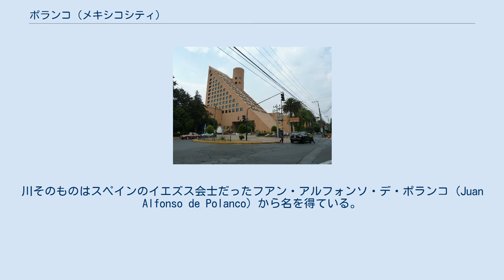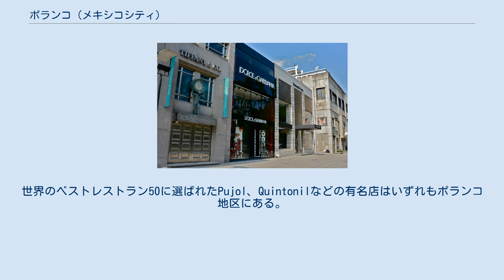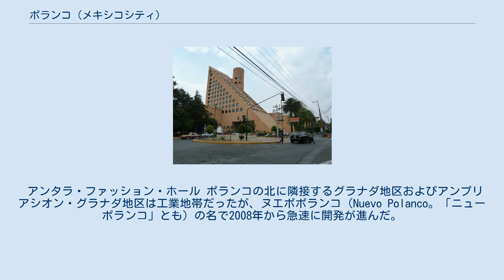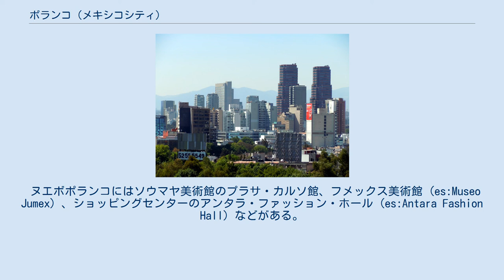ポランコ (メキシコシティ)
ポランコ（スペイン語: Polanco）は、メキシコシティのミゲル・イダルゴの地区で、高級住宅街として知られる。
東西に走るプレシデンテ・マサリク通りは国際的な高級ブランドショップが立ちならぶ一画として知られる。
 旅行ガイド類でしばしば「メキシコシティのビバリーヒルズ」と呼ばれる。
 マサリク通りのブランド店 ポランコは北をエヘルシート・ナシオナル通り（国軍通り）、東をヘネラル・マリアノ・エスコベド通り、南をレフォルマ通りとチャプルテペク、西をマヌエル・アビラ・カマチョ通りに囲まれた地区である。
 ポランコの名前は近く（今のカンポス・エリセオス通り）をかつて流れていた川に由来する。
川そのものはスペインのイエズス会士だったフアン・アルフォンソ・デ・ポランコ (Juan Alfonso de Polanco) から名を得ている。
 ポランコは主に中流・上流階級の人々が住む。
ポランコに住んだ有名な人物にはラサロ・カルデナス、ミゲル・アレマン、エミリオ・ポルテス・ヒルらの歴代大統領、俳優のマリア・フェリックスや映画監督のエルネスト・アロンソ、画家のダビッド・アルファロ・シケイロスらがある。
スペイン人、ユダヤ人、ドイツ人、レバノン人などの外国人も多く、メキシコシティでもっとも多様な文化を持つ地区になっている。
 目抜き通りのプレシデンテ・マサリク通りの名は1936年につけられた。
チェコスロバキア初代大統領のトマーシュ・マサリクから名を得ており、ここに住むユダヤ人コミュニティによって人権とユダヤ人の守り手と考えられていたマサリクをたたえて命名された。
2000年にチェコ政府はマサリク大統領の像を寄贈した。
他の通りは人文学者、哲学者、作家などの名がつけられている（ホメーロス、モリエール、ホラティウスなど）。
 パラシオ・デ・イエロのポランコ店 プレシデンテ・マサリク通りはメキシコおよびラテンアメリカ全体でもっとも贅沢なブティックやレストランなどの立ち並ぶ通りとして知られる。
世界のベストレストラン50に選ばれたPujol、Quintonilなどの有名店はいずれもポランコ地区にある。
 ポランコの中央南部にはリンコルン（リンカーン）公園があり、シカゴのリンカーン・パークにあるリンカーン像のレプリカが置かれている。
またマーティン・ルーサー・キング・ジュニアの像もある。
 ポランコには高級ホテルも多い。
ハイアット・リージェンシー・メキシコシティ（旧ホテル・ニッコー・メキシコ）の建物は1987年に竣工した142メートルの超高層ビルである。
 ほかにデパートのリベルプール、ショッピングセンターのパラシオ・デ・イエロなどがある。
 ポランコ地区は植民地時代にはサンフアン・デ・ロス・モラレスという名前のアシエンダであった。
モラレスというのはクワのことで、クワが栽培されていたことからこの名がついた。
メキシコ革命以後、1920年代後半にメキシコシティの人口拡大が起きたが、ポランコはレフォルマ通りの延伸とチャプルテペクへの近さから、上流・中流階級が騒がしいメキシコシティ中心部から逃れて新たな住宅を建てるために魅力的な地域であった。
 1985年のメキシコ地震以後、被害の大きかったメキシコシティの中心部から多くの人々がポランコに移り住み、ポランコには会社、大使館、学校、高級ホテルなどが建てられた。
1990年代以降急速に発達した。
 アンタラ・ファッション・ホール ポランコの北に隣接するグラナダ地区およびアンプリアシオン・グラナダ地区は工業地帯だったが、ヌエボポランコ（Nuevo Polanco。「ニューポランコ」とも）の名で2008年から急速に開発が進んだ。
ただしポランコのような緑地を欠くという批判もある。
 ヌエボポランコにはソウマヤ美術館のプラサ・カルソ館、フメックス美術館 (es:Museo Jumex) 、ショッピングセンターのアンタラ・ファッション・ホール (es:Antara Fashion Hall) などがある。